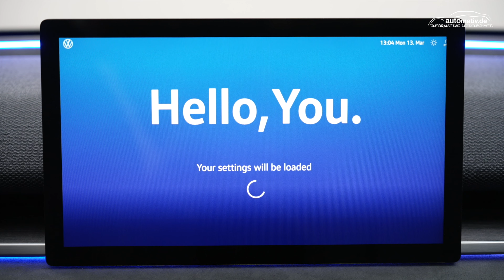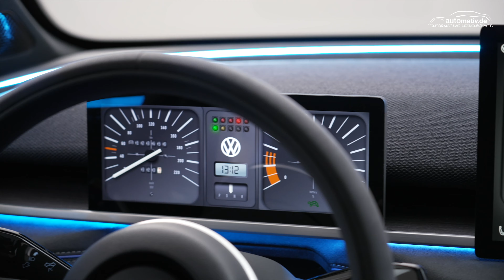VW ID.2all (Studie): Neuer Elektro-Polo mit Vorderradantrieb - Design, Preis, Ausblick VW ID.2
Saubere Linien, klare Formen und sportliche Akzente geben zumindest der Studie "VW ID.2all" mehr Fahrer-Fokus als beispielsweise die verspielte Vorgänger-Studie "ID. Life". Im Prinzip wird der hier gezeigte Prototyp ab 2025 als VW ID.2 zusammen mit dem Cupra Urban auf der "MEB-Entry" Plattform in Serie gehen. Beide Fahrzeuge sollen im spanischen Werk in Martorell gefertigt werden. Der VW ID.2 wird zukünftig das Pendant zum bislang noch konventionell angetriebenen Polo. Wer genau hinschaut entdeckt auch ein paar parallele Linien am Exterieurdesign. Wir haben die ersten Infos!